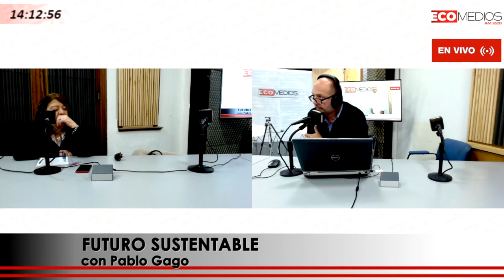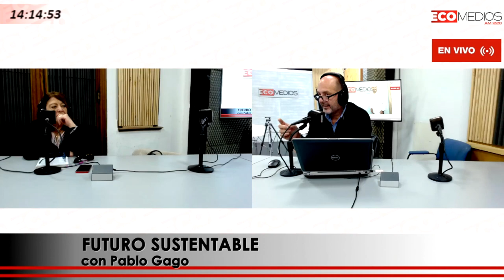Guillermo Delgado (Gte. de Negocios Responsables y Sustentables de Syngenta para Latinoamérica Sur)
Guillermo Delgado (Gerente de Negocios Responsables y Sustentables de Syngenta para Latinoamérica Sur) Futuro Sustentable